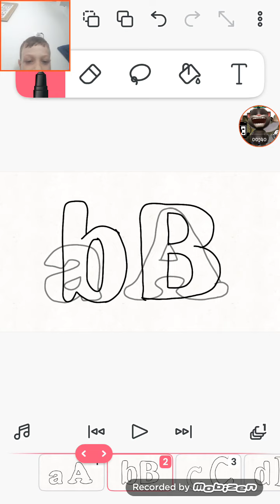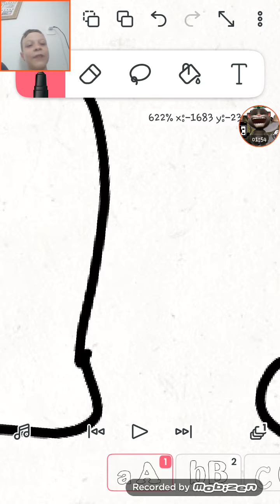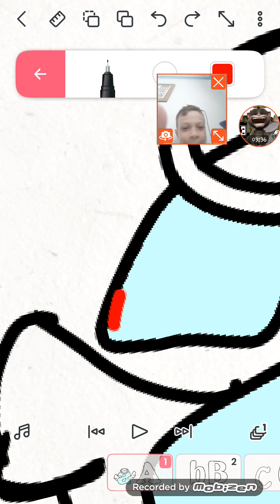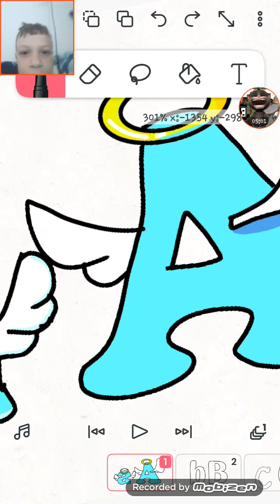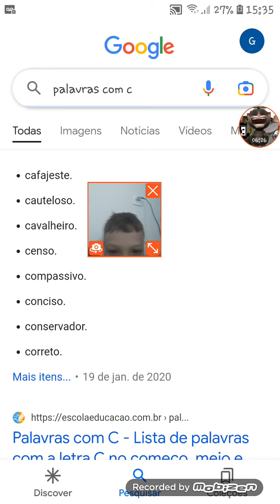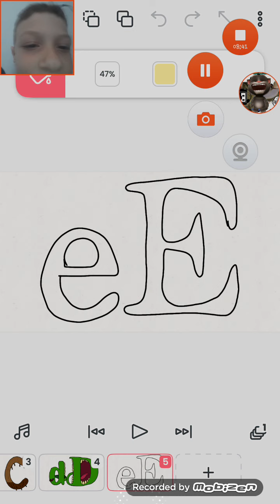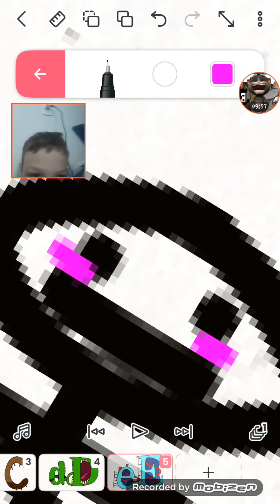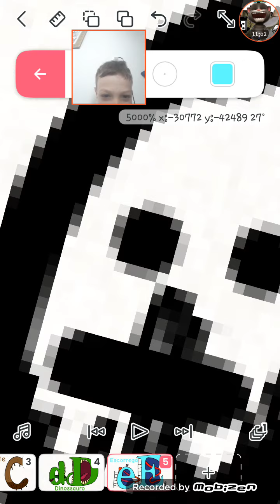transformando letras em coisas que começam com a inicial